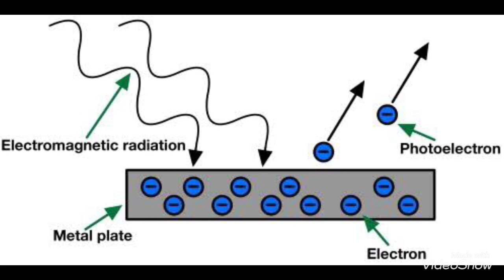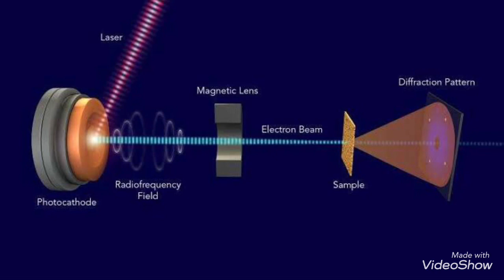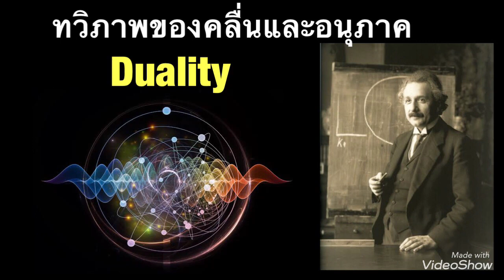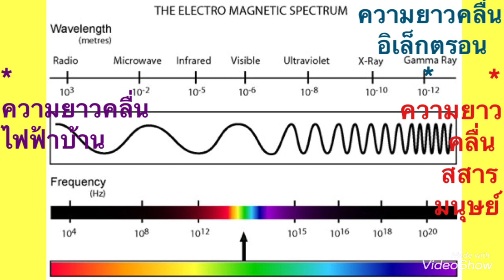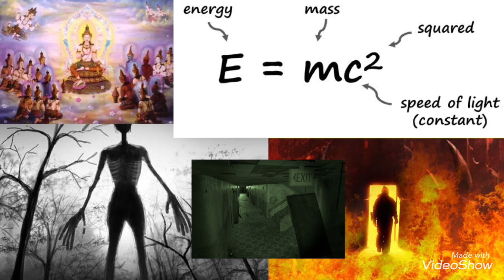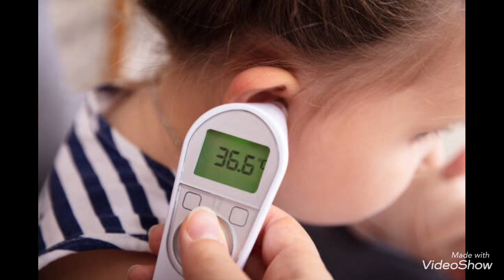วันหลอนสำหรับคนจิตอ่อน ปรากฎการณ์ประหลาด EP.2